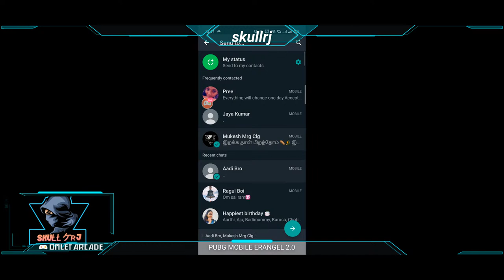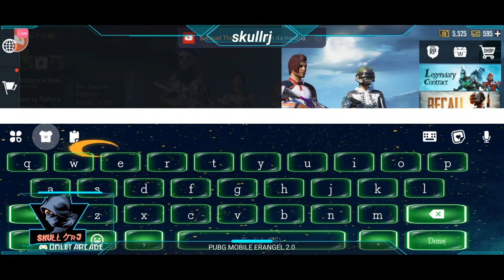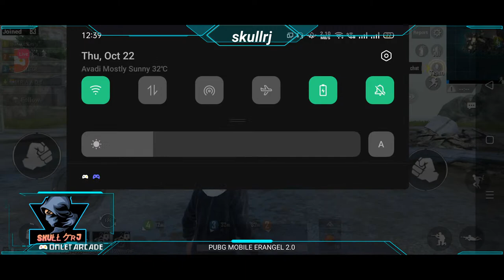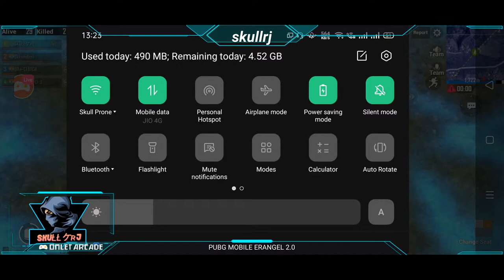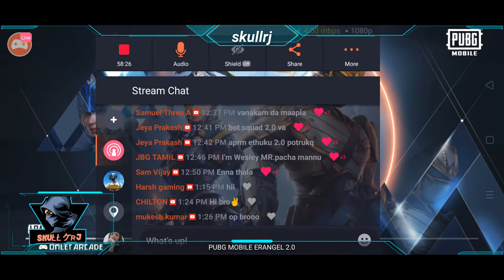BOT SQUAD 2.0 GAMEPLAY | SKULL RJ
Watch me stream PUBG MOBILE with DR CLUTCH MRAADI